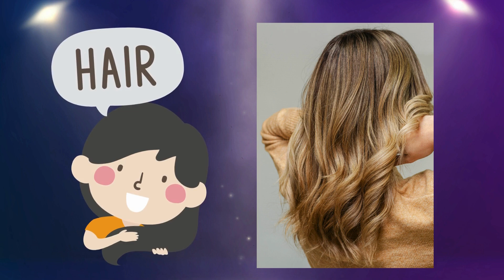Learn Your Body Parts with Fun!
Hey kids, let's explore our amazing bodies! This fun and educational video will teach you all about your body parts in a way that's super engaging. Sing along to catchy songs, play interactive games, and learn important facts about your head, face, arms, legs, and more! Perfect for preschoolers and kindergarteners, this video is packed with fun and learning. Let's discover the wonders of our bodies together!